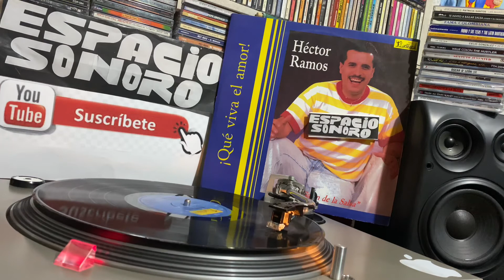🔥💣Hector Ramos - Daños Del Ayer💣Salsa🔥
Transmitiendo y Programando Desde La Ciudad de México Música Salsa Y Algo Más En Disco de Vynil y Otros Formatos, Así como conciertos en vivo de distintos países.